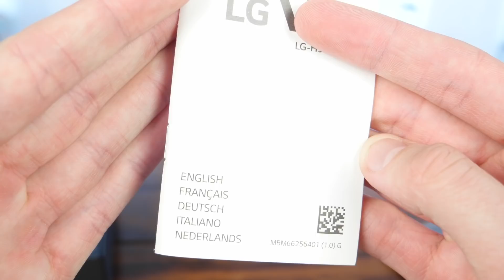Endlich! LG V30 Unboxing (Deutsch)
Hi.

Ich bin der Fuchs und ich teste hier aktuelle Technik.
Hauptsächlich Smartphones, aber auch interessantes Zubehör und ab und zu Flugzeuge und Autos.

MEIN SETUP